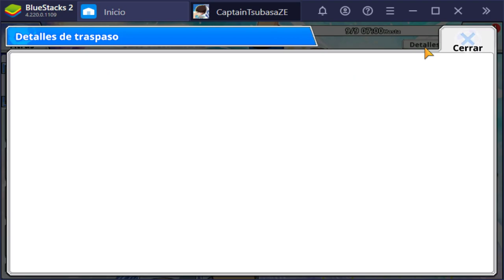¡NUEVOS jugadores ITALIANOS! | Captain Tsubasa Zero | Análisis